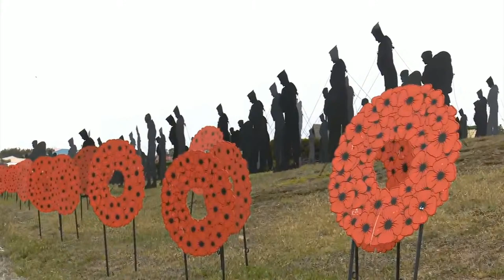LIVE Falklands Remembrance Service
Veterans of the 1982 Falklands conflict have returned to the islands, many for the first time, to be part of the moving live commemorations.